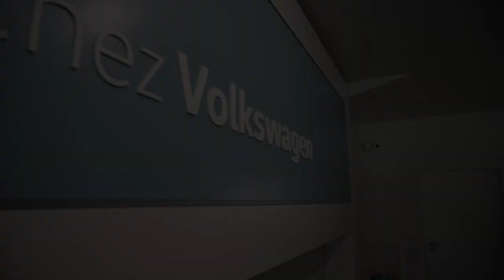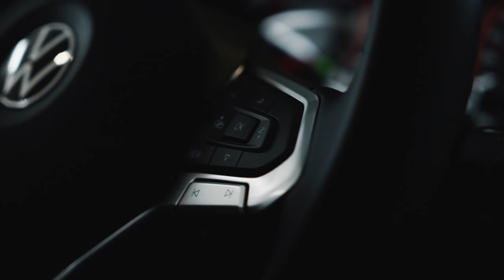VOLKSWAGEN - HIRSON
C'est avec grand plaisir que j'ai l'honneur de vous présenter une PUBLICITÉ du concessionnaire Volkswagen Hirson.
MES RESEAUX :
MON MATOS PHOTO / VIDÉO :